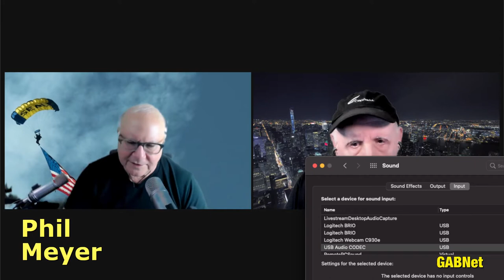Alex Bennett's Ramble 11/10/2021 (From YouTube)